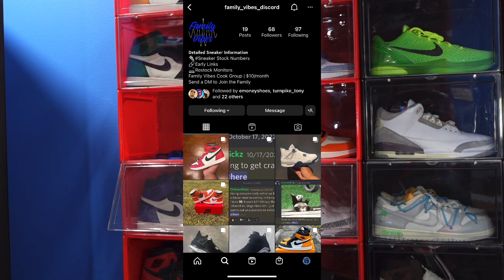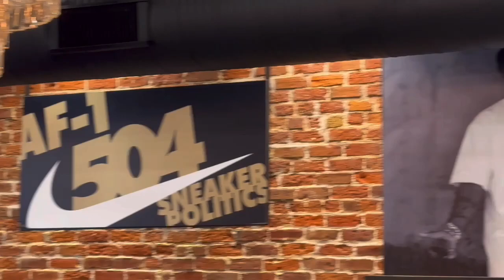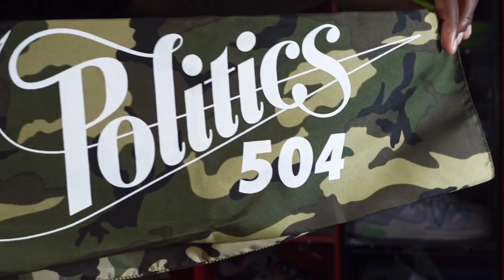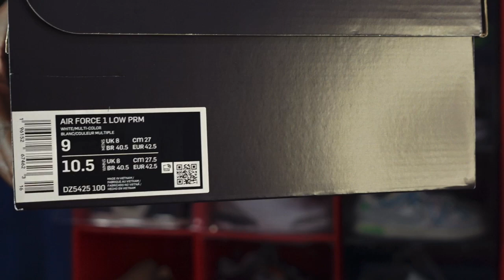NIKE & SNEAKER POLITICS AIR FORCE 1 LOW PRM “NOLA” REVIEW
TitanicFeet Jack
190 Belle Terre Blvd. no. 2753